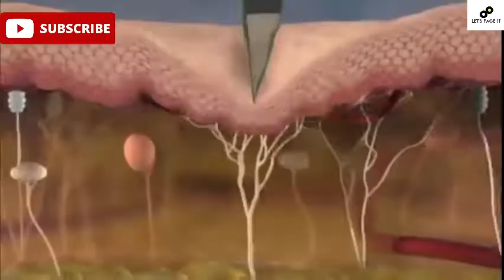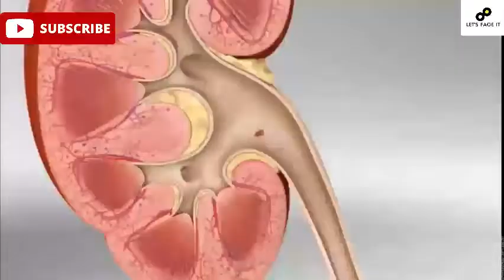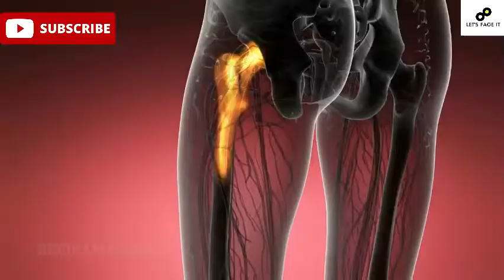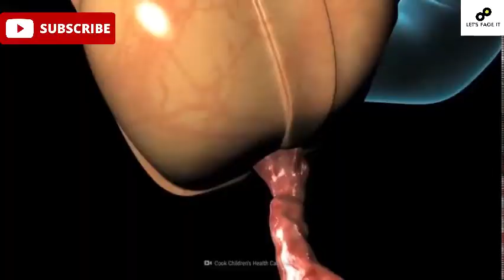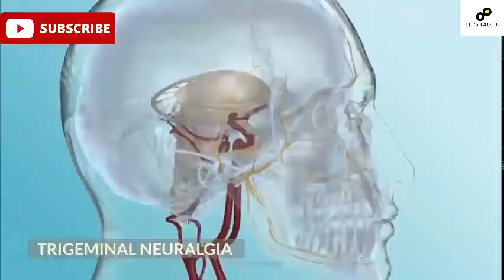What If You Were Inflicted with The Worst Pain a Human Can Receive | Most Brutal Pain Threshold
What’s the worst pain you’ve experienced? A broken bone? Touching something hot? Maybe stepping on a sharp toy? In this experiment, you'll find how true suffering feels. What is the most excruciatingly unpleasant experience you could have? What kinds of agony would you experience? And how could this anguish be beneficial to you?

Your body's way of informing you when something is wrong is pain. It's the outcome of lightning-fast nerve-to-brain communication. Pain occurs in a variety of sizes and shapes. And everyone has a unique experience with it. It can feel like a throbbing, stabbing, or constant aching sensation. It can also make you feel nauseous, irritable, or even depressed.

So brace yourself. You’re about to enter a world of extreme pain.

Pain |What ifs | Experiment | Fact